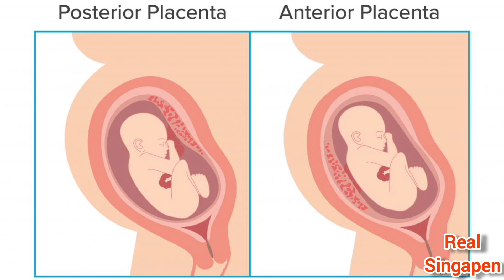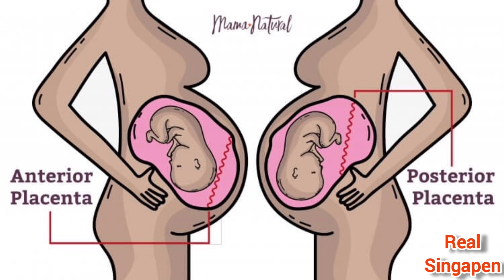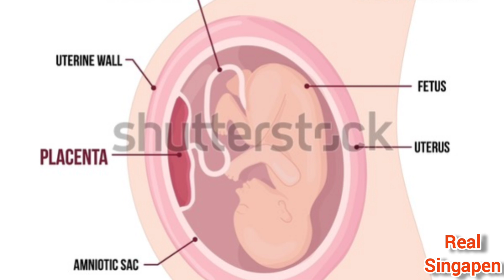Anterior Posterior is boy or girl baby normal or Abnormal full detailed explain tamil